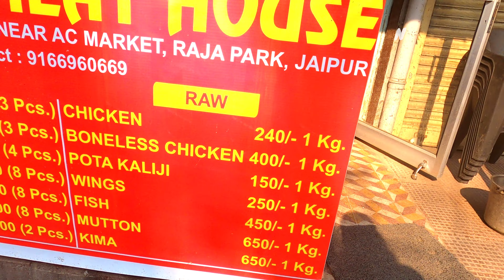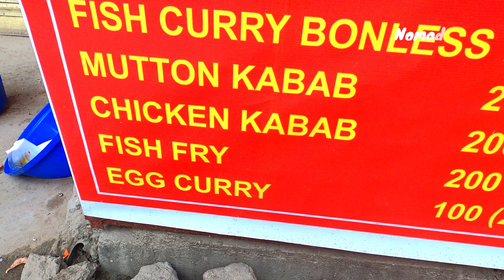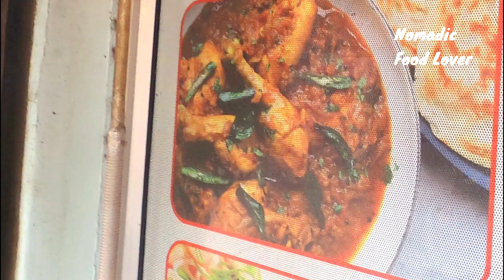Mutton Curry Recipe | Punjabi Mutton Curry | Street Food Jaipur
Address:- Punjabi Meat house, gali. No.5 , raja park

The Mutton Curry was cooked in punjabi style and it was really yummy.

Rating is 4/5
and the cost was Rs200 for 3 pieces of mutton

cook mutton curry without smell
how to prepare mutton curry
how to make mutton curry in bengali style

mutton curry recipe मटन मसाला homemade punjabi style mutton masala
punjabi mutton gravy recipe | punjabi dhaba style mutton curry | dhaba mutton curry
restaurant style mutton masala|mutton gravy|mutton curry recipe in punjabi